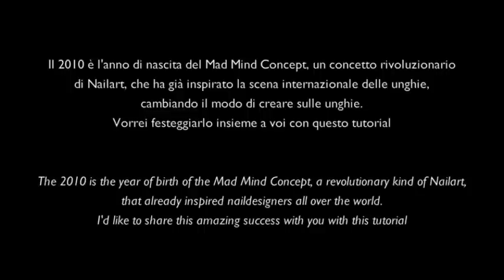Coca-Cola Xmas Nails - Alek's Mad Mind Concept